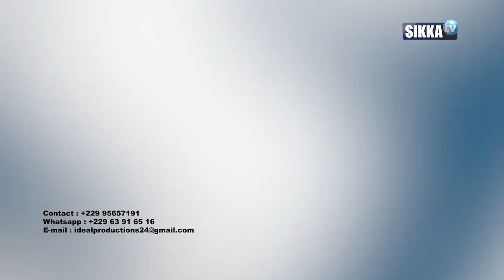JOURNAL/SIKKA/12H - 08 05 2021